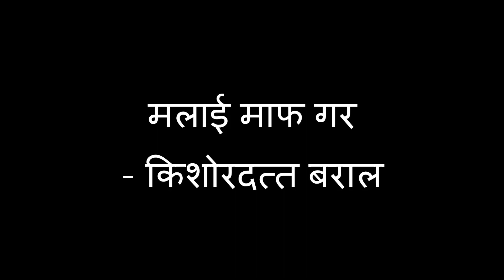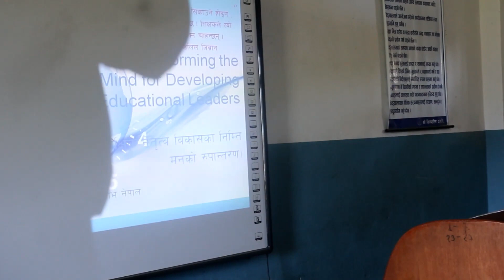मेरा विद्यार्थी मलाई माफ गर । प्रेरणादायी कविता । किशाोरदत्त बराल ।